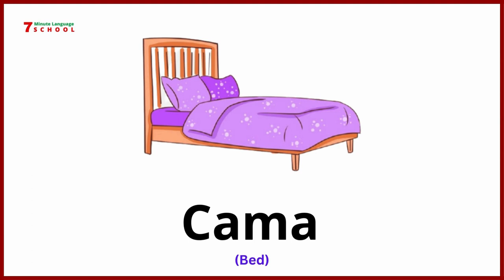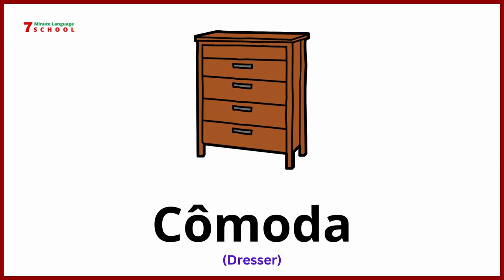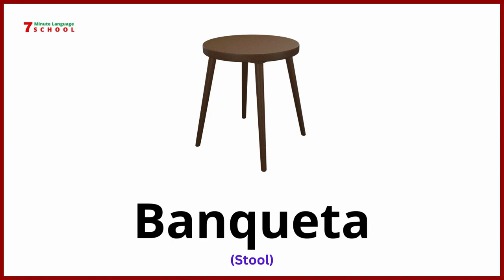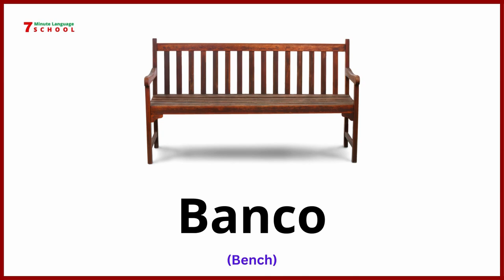Types of Furniture in Portuguese | Furniture vocabulary in Portuguese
In this video, you'll learn types of furniture in Portuguese vocabulary with pictures!